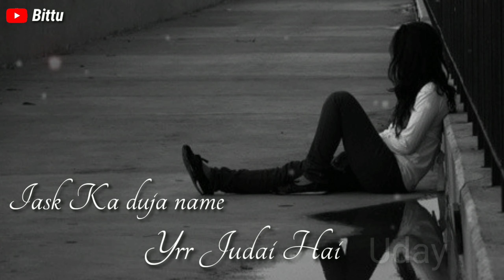Sach khata hai duniya wala pyar na kar WhatsApp status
Bittu